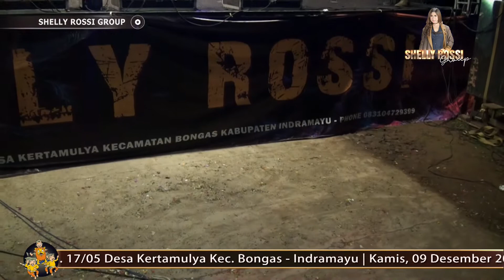TEK SELANG LAKINE || SRI NONA || SHELLY ROSSI || BIMANTARA || 19 DES 2021